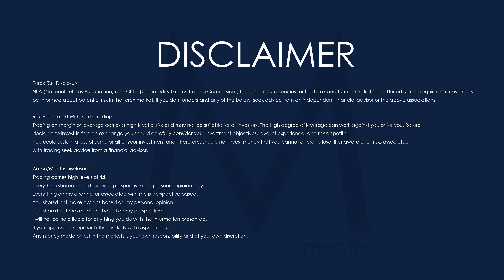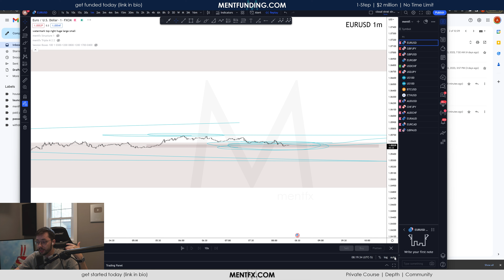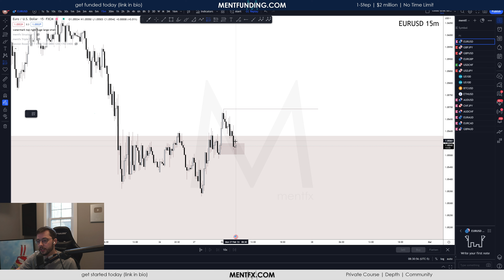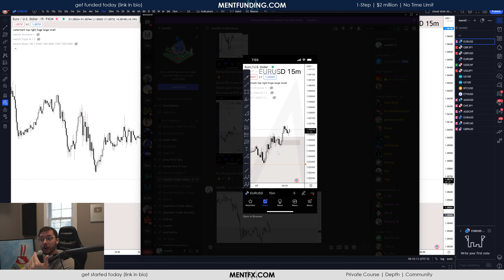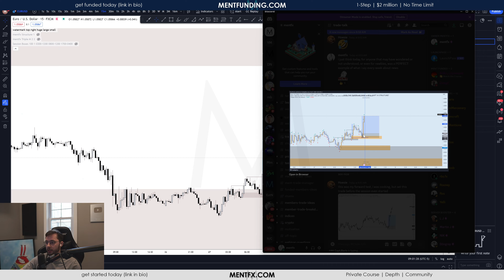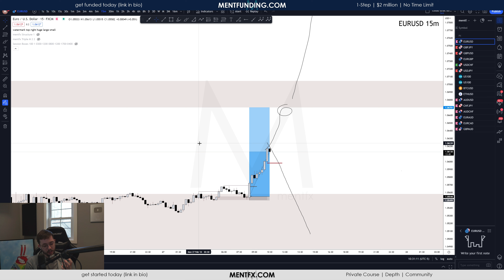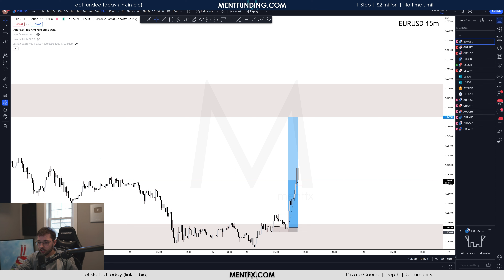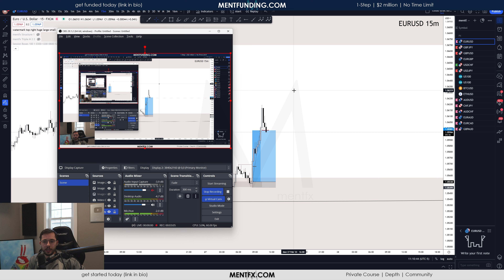full 1 hour guide to TRADING [Pre-Trade planning, Real trade management, Psychology, Repetition]